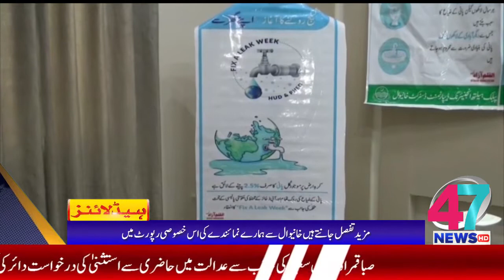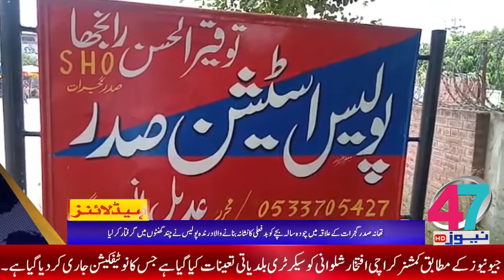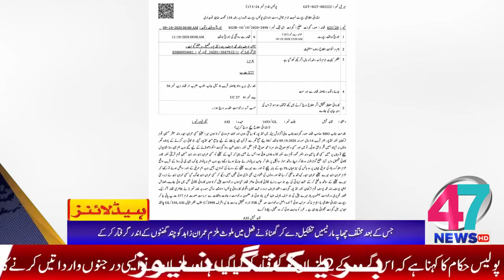HEADLINE 47 NEWS (10.10.2020) [06:00 PM]